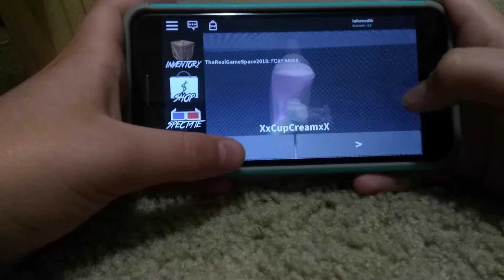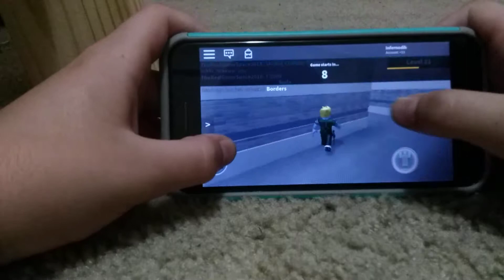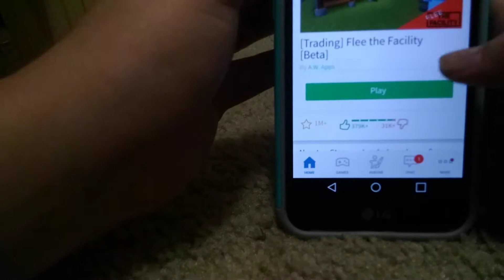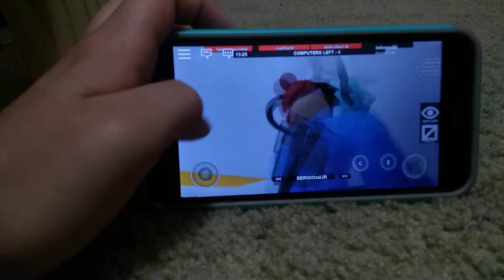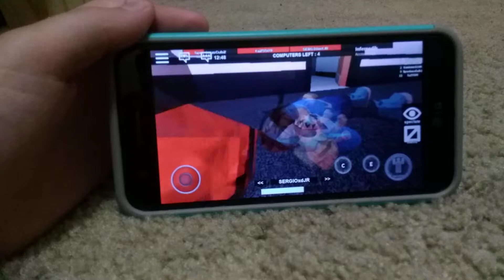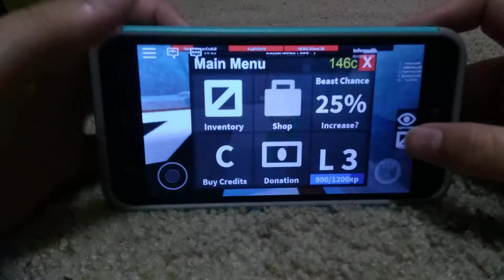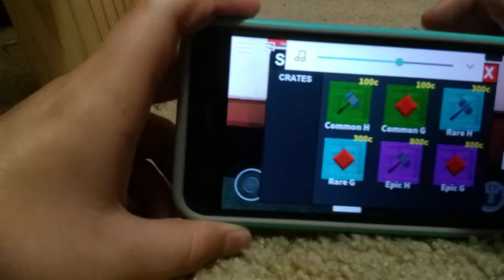My first Roblox video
Anybody reads this I'm so sorry for the cut but this tablet really sucks okay so don't blame me blame this thing